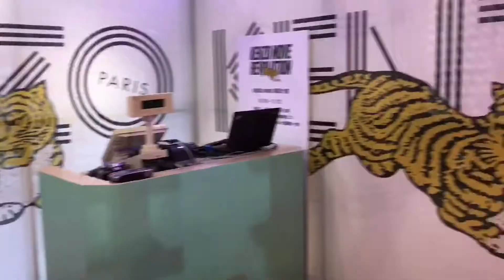歐陽娜娜挑戰跳舞機！KENZO MOVE運動鞋快閃店直擊